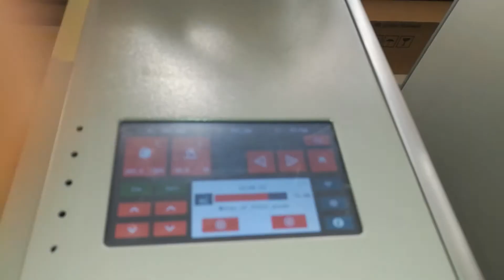How does cheap but best MINGDA MD-666 large customized 3D printer printing models?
MINGDA MD-666 printing size 600*600*600mm large customized 3D printer machine can print anything what you want.